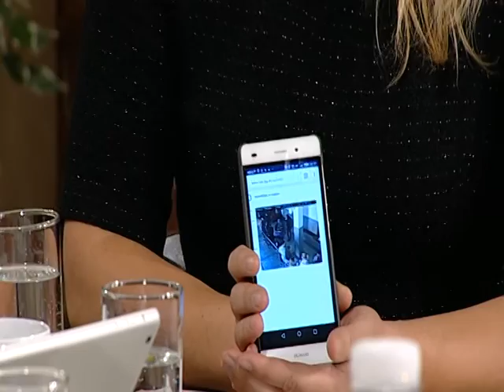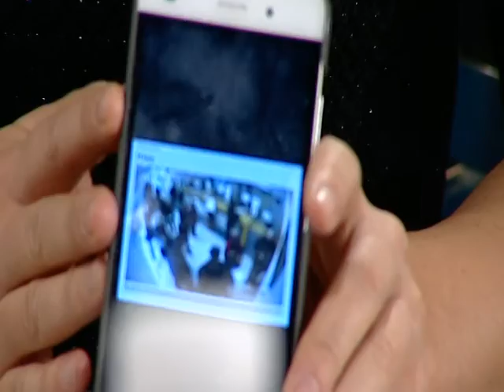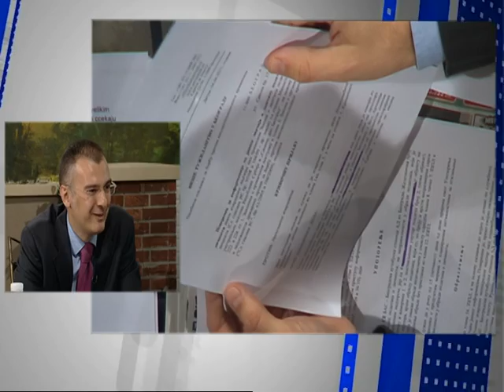Dobro Jutro - Jovana & Srdjan - Zlatko Petrovic, Maja Radovic - 02.11.2016.